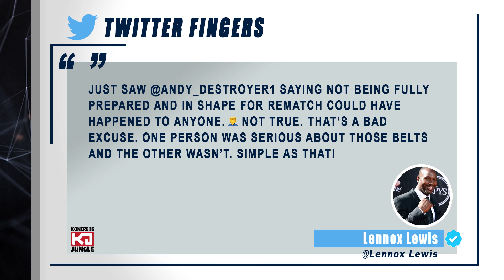Lennox Lewis Tweets Andy Ruiz Is Making Up Bad Excuses For Loss Against Anthony Joshua